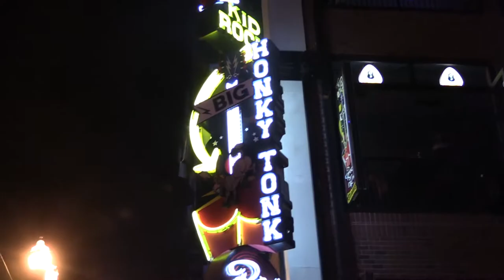Feature: WBK | Welcome to Nashville!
Go behind the scenes with Riley Casey and the Columbia women's basketball team as the Lions explore Nashville and visit Riley's hometown.